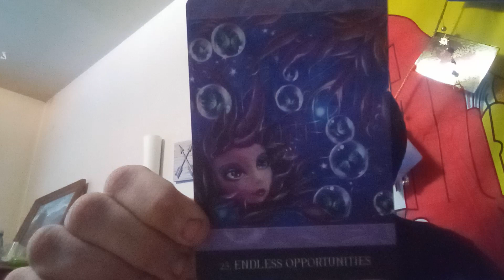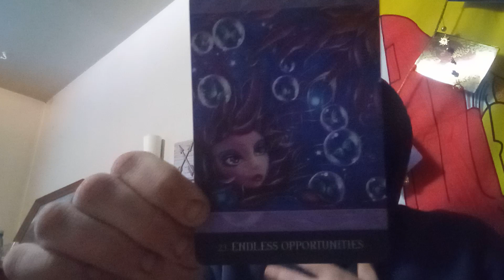timeless happy birthday January 17th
3rdeyedlion zodiac capricorn birthday reference material the element encyclopedia of birthdays and beyond Lemuria Oracle deck .